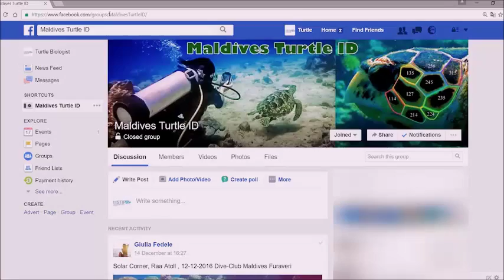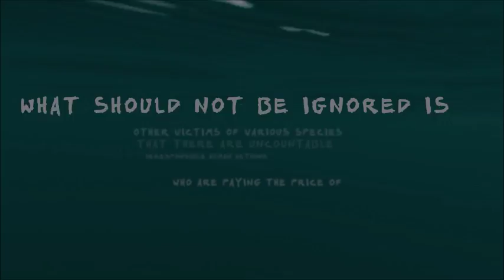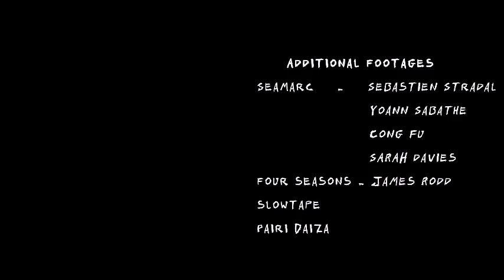Flying Turtles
On 9 August 2016 our team of Seamarc marine biologists, led by Sebastien Stradal (MDC Manager at Four Seasons Landaa Giraavaru), proudly launched its newest Turtle Rehabilitation Programme, “The Flying Turtles”.
Four Olive Ridley turtles – Kerry, Zahiya, La Petite and Peggy – made Maldivian and European history as they travelled by plane from Four Seasons Resort Landaa Giraavaru in the Maldives to begin a new life at Belgium’s Pairi Daiza Zoo. In 2017, two of the turtles will move to their permanent residence at AquaZoo Friesland in the Netherlands.
This is the first time that live sea turtles have been flown overseas from the Maldives for conservation and research purposes, and they are also the only Olive Ridley species actually living in Europe.